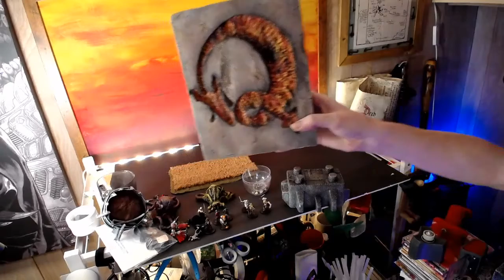Post-diluvian Stream, Taste the Rainbow - Studio Johnny Q Stream - 3/10/20